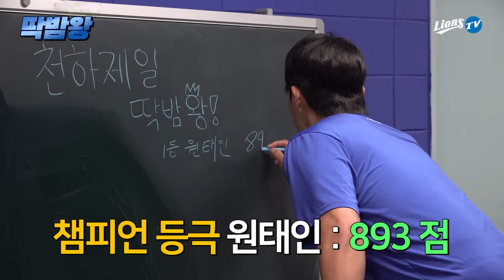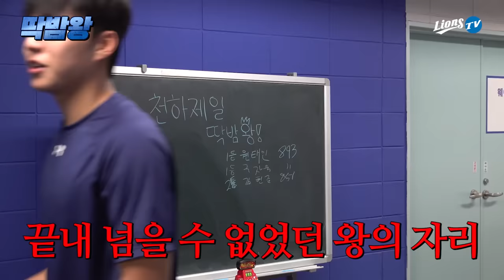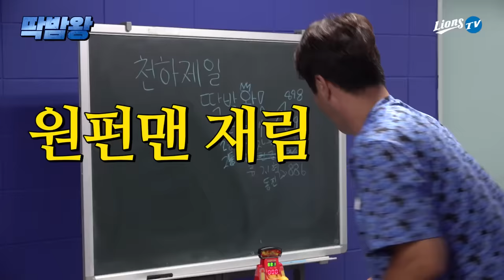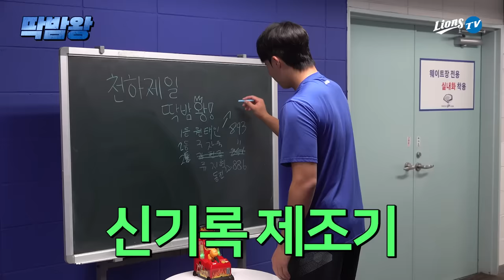과연 딱밤왕 타이틀을 가질 선수는?!👑💪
선수들 앞에 딱밤 기계를 놓아두면 생기는 일🤭
선수들의 승부욕을 건드려 보았습니다!